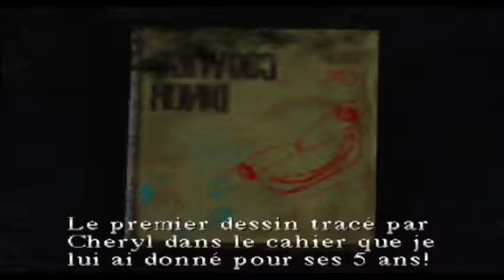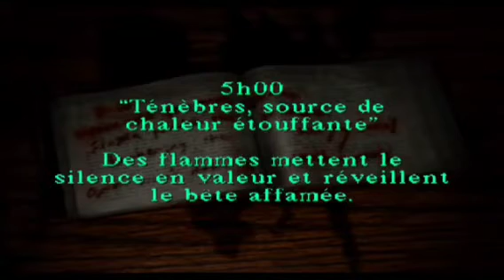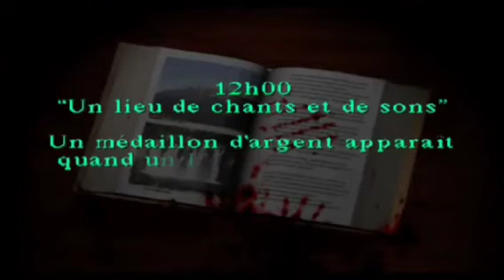silent hill 1 : le vieux silent hill